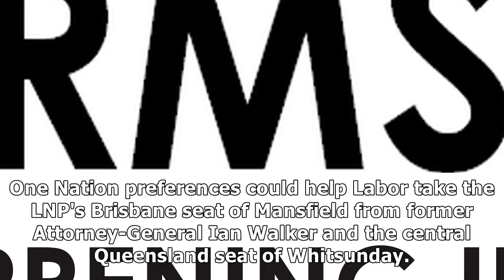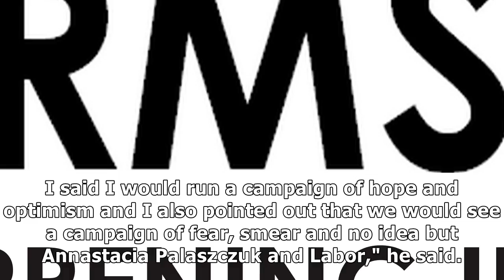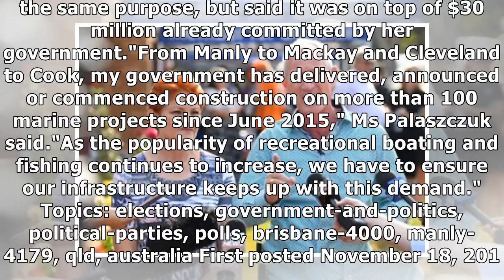One nation voters could help both alp and lnp steal seats